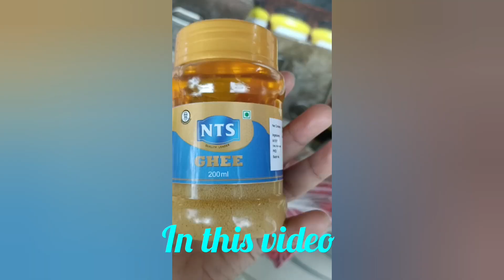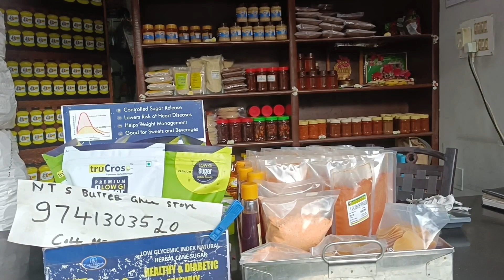ಸಂಕಷ್ಟ ಚತುರ್ಥಿ 2nd video newvlogger / kannadavlogs New vlog